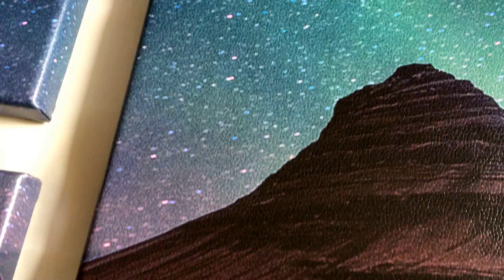Eutisona Cuadros - Kirkjufell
Cuadro impreso en ecocuero y tensado sobre cuatro bastidores de pino, muy liviano y listo para colgar.